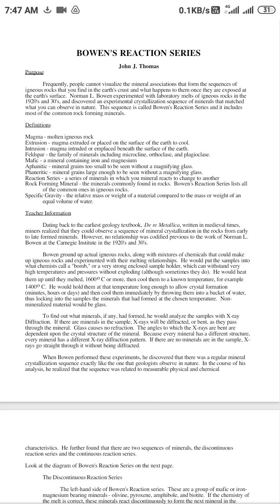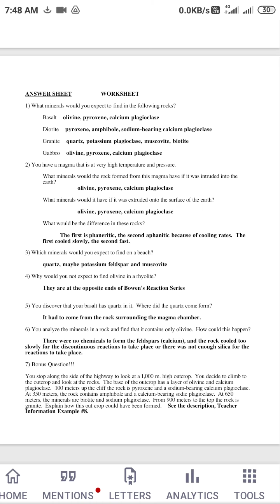Bowen's Reaction Series